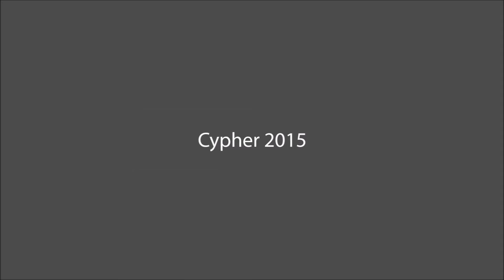Atul Jalan Interview at Cypher 2015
Atul Jalan is an entrepreneur for life. It is very unlikely that you would find him not working on something new. His secret sauce however, is imagination coupled with the ability to crank, accelerate and build momentum.

As CEO of Manthan, Atul’s single objective is to keep the spirit of invention and innovation alive at Manthan – a spirit that has seen Manthan go on to become one of the leading contenders in analytics business solutions for consumer industries worldwide. Manthan is Atul’s fourth successful venture after MicroTrack, Cybertrek and Net Kraft. And today, is among the few Indian companies that can boast an analytics portfolio that several Fortune 500 companies rely on.

Atul is a known voice on technology and is sought for his views on analytics and the consumerization of technology by publications and forums worldwide. What is not known though, is that he also dabbles in poetry and takes keen interest in a wide range of subjects from music to astronomy. Loquacious and a polymath, Atul can hold forth the camera obscura and Johannes Vermeer as he can on analytics.

Three-dimensional printing and the uber-personalized era it will drive us into, is his current obsession. And if his maverick, entrepreneurial nature is anything to go by, this could translate into something new. And the bigger and more beautiful it sounds, the more passionate he is likely to be about it.